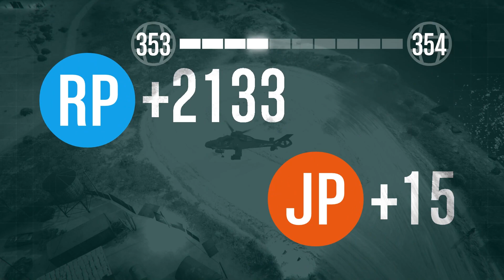GTA V ONLINE, The Doomsday Heist, Act 3: The Doomsday Scenario, SETUP Rescue Agent 14.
Setup: Rescue Agent 14 It is part of the Act 3 of The Doomsday Heist.The crew is instructed by Lester (under orders of Phoenicia Rackman) to go to the Pacific Allied Shipyard, where they are assigned to make a deal with Merryweather Security to rescue Agent 14. He states that they are going to sell him to Avon Hertz.